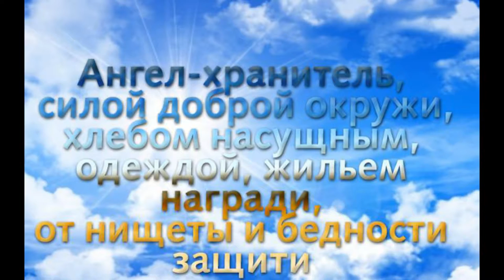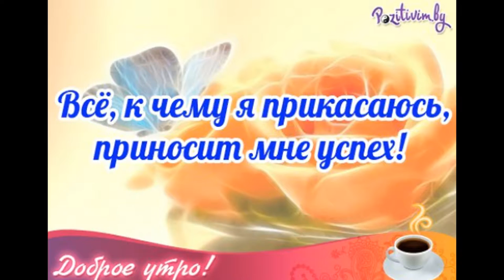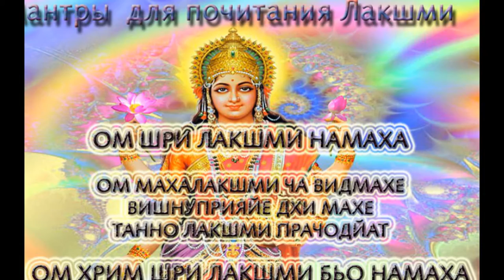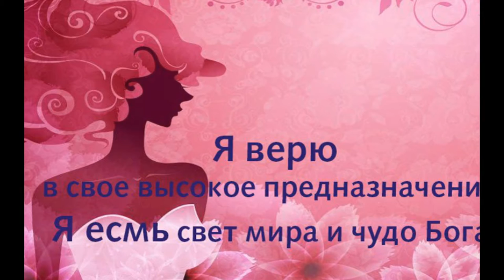Аффирмация на Удачу и Исполнение Желаний.